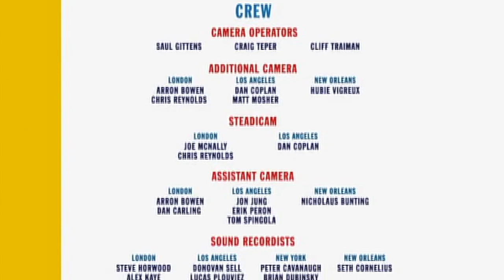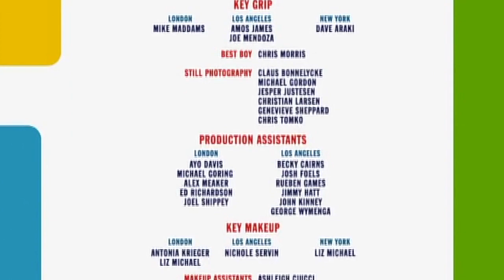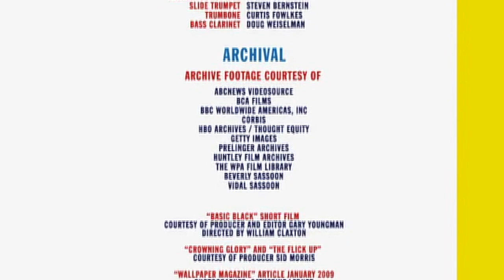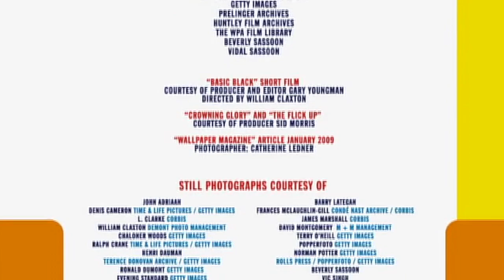映画『ヴィダル•サスーン』エンドロール：Mark Eitzel "S`Wonderful"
映画『ヴィダル•サスーン』(VIDAL SASSOON：THE MOVIE）のエンドロールのタイトル•デザイン。
Motion Graphics：’Yorgo Alexopoulos’.